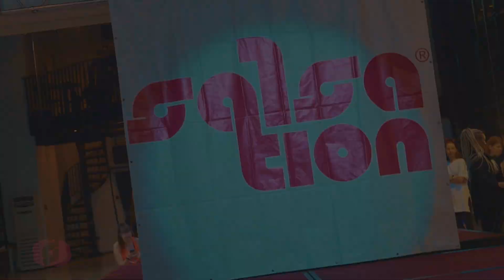SALSATION MASTER CLASS MOSCOW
This is the channel of the Dance Studio RED.
We’re glad to see you on your channel.
Here you can see different dance workout choreographies and SALSATION®️ choreographies.

SALSATION®️ is a fun and addictive, functional dance workout! You’ll learn the art of moving to world rhythms while getting fit but, SALSATION®️ is so much more than just a dance class - it’s the result of years of research and development.
All movements are simple and clear. The program is absolutely for everyone!

See our choreos, use it on your classes and enjoy it!:)